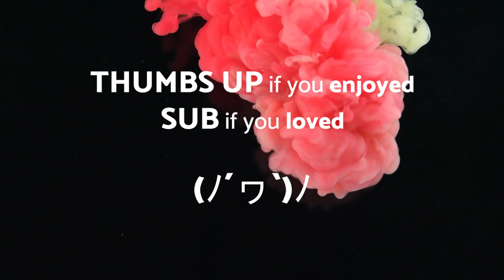No Copyright Music - Jane Fonda - Hip Hop - Royalty free music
No Copyright Music Original - Jane Fonda - Hip Hop